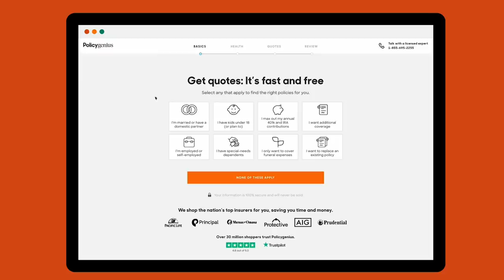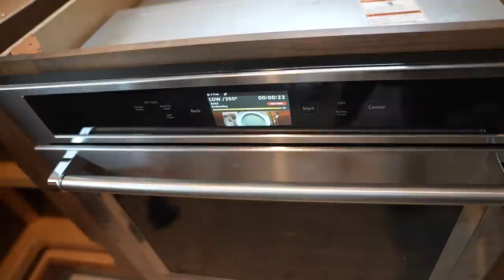DESTROYING OUR KITCHEN CABINETS | BUILDING OUR OWN HOME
Now that we have had our new cabinets installed and the countertops have been measured, lets just go ahead and destroy them!!! There is good reason behind it but it's a little nerve wracking and it wasn't any easier to do!!! Things are looking up though, we are getting the sunroom finished and the tongue and groove is going up!!!

Our Mailing Address:
Trent & Allie
6300 N Sagewood Dr

~~~ Camera Gear ~~~

~~~ Solar & Electrical ~~~

~~~ Plumbing &  Water ~~~

~~~ Accessories & Misc. ~~~